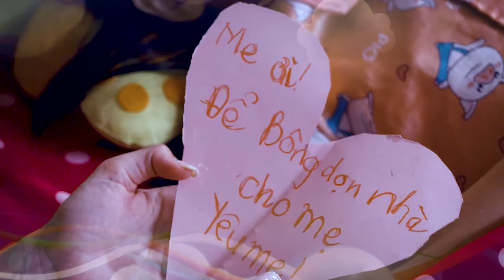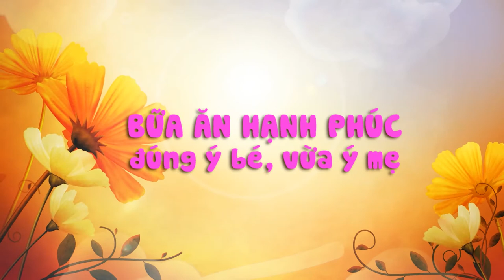Trailer SCSC full